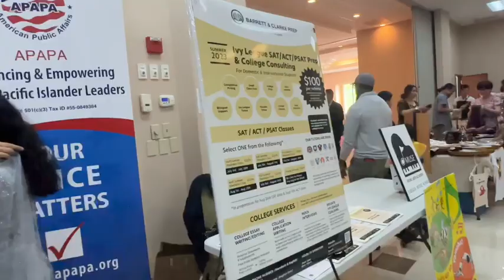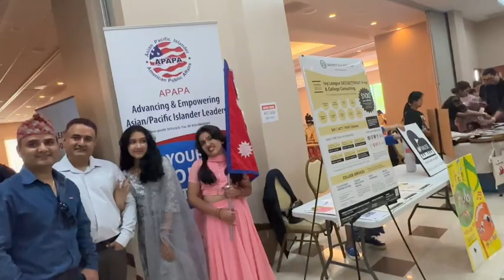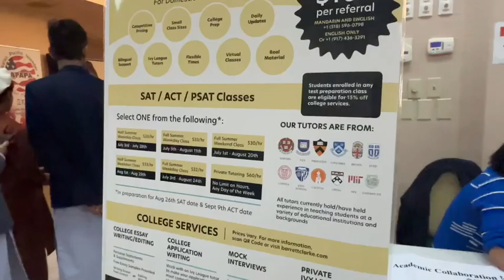Asian Pacific Islander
Asian Community get together as One